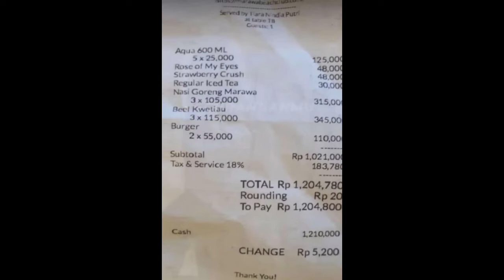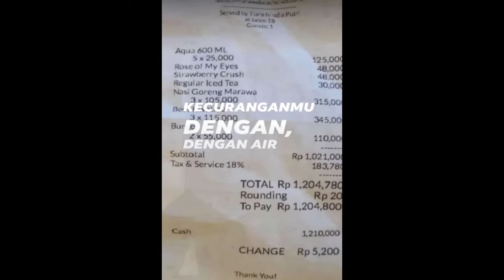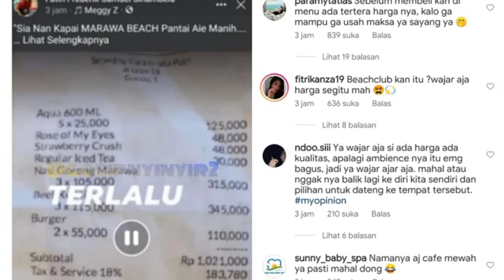Keterlaluan! Netizen Sebut Harga Menu Beach Club Raffi Ahmad Mahal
Raffi Ahmad baru saja meresmikan usaha beach club miliknya di Padang, Marawa. Namun seorang netizen yang mampir makan di sana protes soal harga menu yang dianggap terlalu mahal.